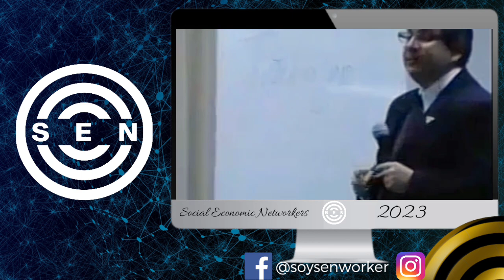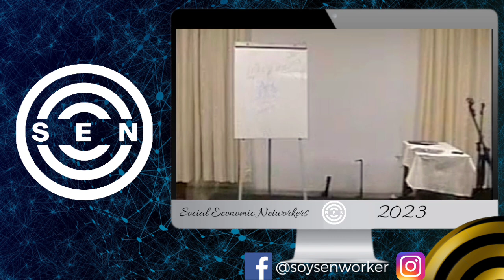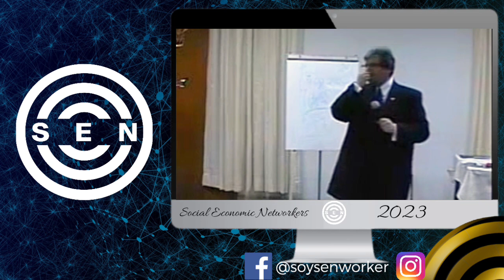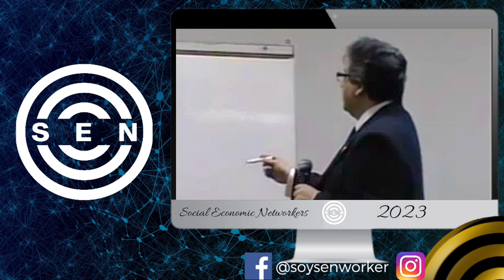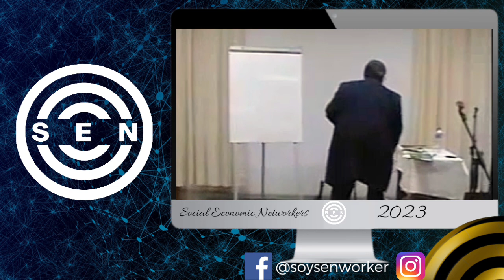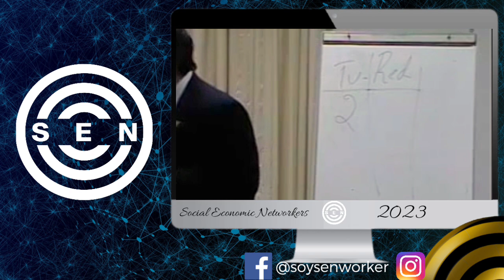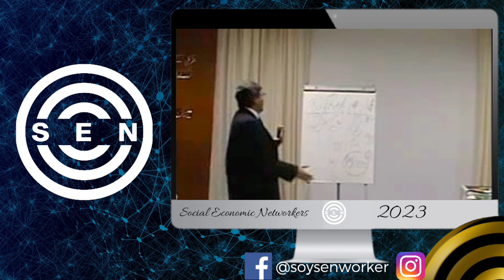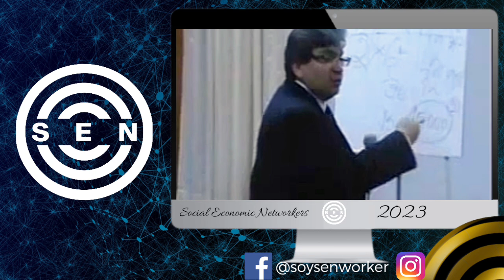✅Si Aprendes Esto NUNCA SERÁS POBRE ¡Los Ricos Lo Saben y Aplican en sus Negocios! /Giovanni Perotti